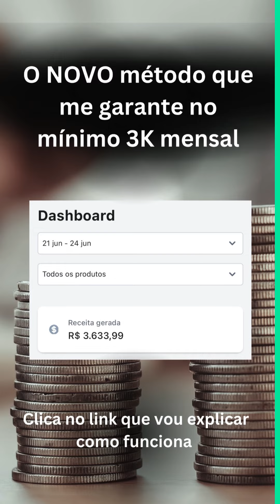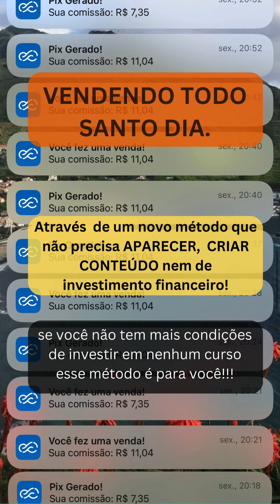MÉTODO 3K EM 30 DIAS DA FABÍOLA CASANOVA: COMO VENDER NO PILOTO AUTOMÁTICO?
Como fiz mais de 3 mil reais em 30 dias?

Eu quero lhe dizer que é possível faturar antes mesmo do que você imagina, sem depender de seguidores, lucrando de IMEDIATO com vendas na internet, e o melhor...

É absolutamente possível faturar pelo menos 3 mil reais todos os meses vendendo na internet (ou até muito mais). Você não precisará perder mais tempo e dinheiro com milhões de cursos que te oferecem por aí.

A minha proposta aqui é te incentivar a começar o seu projeto já faturando e monetizando no online, independente se você tem ou não seguidores, se você já tem ou não experiência com o mercado digital.

Entenda, meu amigo,
A minha promessa aqui NÃO é tornar você o novo milionário da internet
Claro que isso pode acontecer mais cedo ou mais tarde...
Mas eu estou te propondo a possibilidade de replicar o meu método para que você fature muito mais do que fatura hoje, e com muito menos esforço.

Estou falando de um método ÚNICO, EXCLUSIVO, VALIDADO e preciso que pode te trazer os primeiros resultados em 7 dias após aplicá-lo, ou até menos.

Mais o método 3k em 30 dias não é para todo mundo, é apenas para quem:

-Precisa urgente de uma renda extra rápido e garantida.
-Nunca trabalhou com o mercado digital e precisa aprender do zero.
-Para quem não tem experiência com vendas mas está disposto a aplicar o passo a passo.
-Para quem já tentou de tudo na internet mas nada deu certo.
-Para quem já vende algum produto digital, físico, serviços ou tem algum negócio e precisa alavancar seus resultados através do digital.
-Para quem busca a tão sonhada liberdade financeira, geográfica e de tempo.
-Para quem Não aguenta mais gastar rios de dinheiro em tantos cursos com informações desencontradas
 -Para quem quer ter seu próprio negócio.
-Para quem não tem dinheiro para fazer investimentos em anúncios.

Me chame no whatsapp para saber mais e mudar sua vida!!